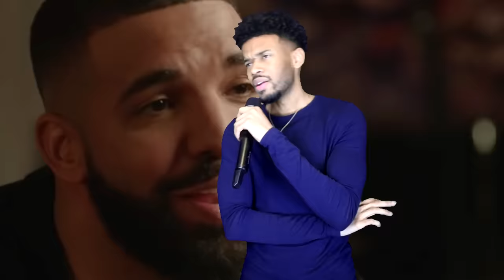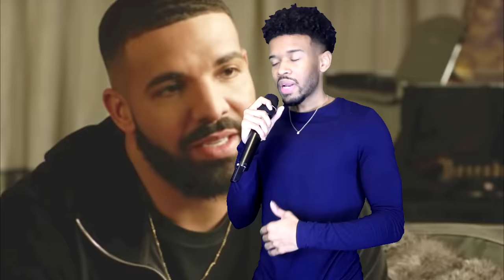The PROBLEM With Drake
Rap Radar did it big for this next one with the big scoop on everything Drake. He details his issues with Pusha T, his music & Kanye West. The perception of Drake is an interesting one, one that isn't likely to be fully swayed with this interview. From talks on Dancehall, Afrobeat & appropriation he details his inspirations.

Drake's Rap Radar Breakdown